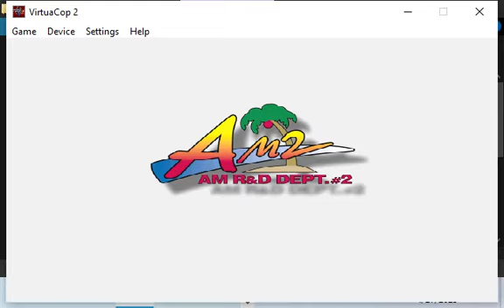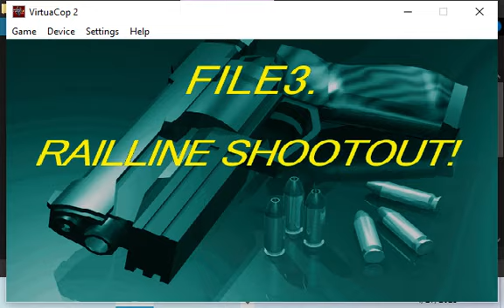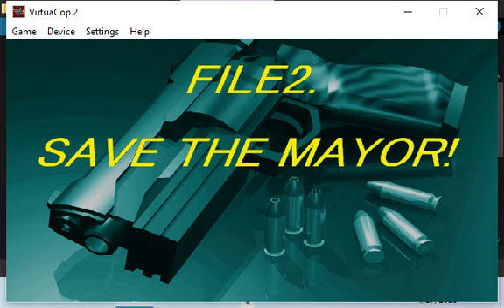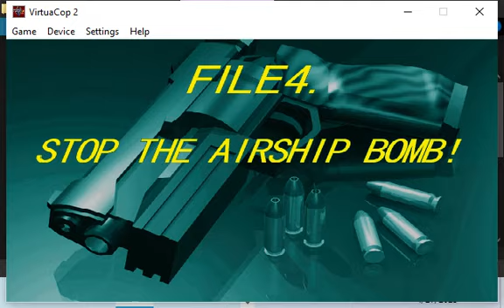Virtua Cop 2 PC - Full playtrough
Virtua Cop 2 is a light gun arcade game, released in 1995 and developed internally at Sega by their AM2 studio. It was ported to home systems on the Sega Saturn in 1996. It was released in PC in 1997 and Dreamcast in 2000. It was later bundled with Virtua Cop in Virtua Cop: Elite Edition for PlayStation 2 in 2002.

Gameplay

The game features three levels through which the player's movement is automated on a predetermined path. It is the player's job to shoot the criminals that appear before time runs out and they shoot back. Along the way there will be various objects in the background that can be broken if shot, some of which will reveal power ups afterwards. At the end of each level there is a boss battle, as well as one extra final boss battle after all three levels have been finished.

VirtuaCop2 Copyright Disclaimer Under Section 107 of the Copyright Act 1976, allowance is made for 'Fair Use' for purposes such as criticism, comment, news reporting, teaching, scholarship, and research, Fair use is a permitted by copyright statute that might otherwise be infringing, Non-profit, educational or personal use tips the balance in favor of fair use.